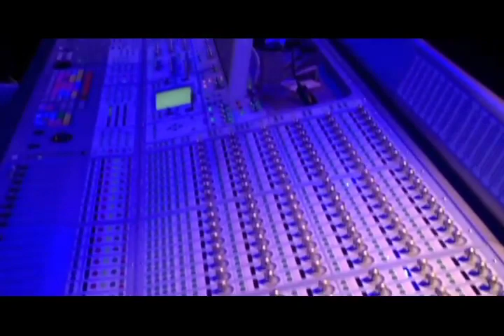DJ Quik - The Book of David Listening Event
Check out exclusive footage of DJ Quik at the famous Wavaflow Studio playing his never before heard album The Book of David.